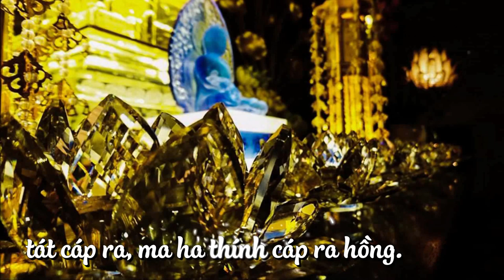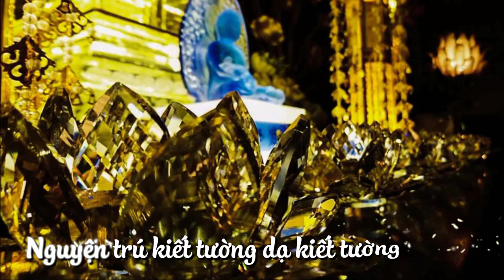Thầy Định Thành -《PHỔ HỒI HƯỚNG CHƠN NGÔN》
KHÔNG CẦN CHẤT CHỨA KIẾN THỨC
-trích "TRÁI TIM CỦA BỤT" Sư Ông Làng Mai-
Có một thiền sinh sống đã ba năm trong thiền viện rồi nhưng chưa bao giờ được thầy dạy câu gì gọi là cao siêu như chân như, bản thể, niết bàn, v.v.. Dạy những chuyện như ăn cơm trong chánh niệm, đi đứng trong chánh niệm, rửa chén trong chánh niệm, v.v.. một hồi chú chán quá. Chú mới thưa với thiền sư: Bạch thầy, con ở đây ba năm rồi, thầy chưa dạy con cái gì sâu xa hết. Thầy chỉ dạy những chuyện đi, đứng, nằm, ngồi, nói chuyện, thở và cười thôi. Ông thầy thương quá, mới nói: ‘‘Chú nhìn kìa, nhìn cây tùng phía trước sân kia kìa." Rồi thầy không nói gì thêm nữa. Sư chú chắc là thất vọng lắm.
Trong đời sống hàng ngày, nếu ta không thực tập chánh niệm, nếu ta không tiếp xúc sâu sắc với những gì ở trong ta và xung quanh ta, thì làm sao ta có thể nói được những chuyện chân như, bản thể? Những lời đó trống rỗng, chỉ là những danh từ, những ý niệm trừu tượng mà thôi. Cho nên thiền sư bảo sư chú hãy nhìn cây tùng ở ngay trước mặt. Hình ảnh cây tùng trước sân về sau trở thành một đề tài đàm luận của tăng chúng trong thiền viện. Tiếng đồn đi xa, các vị học giả ở các nơi cũng nghe nói đến chuyện cây tùng trước sân. Và mấy chục năm sau vẫn có một vị từ phương xa trở về, cố hỏi cho ra ý nghĩa chuyện cây tùng trước sân. Khi tới tu viện thì thiền sư đã viên tịch, ông ta phải tìm một vị cao đồ của ngài để hỏi. Vị hành giả đó mới đi gặp tu viện trưởng, hỏi về vụ cây tùng trước sân ngày xưa. Tu viện trưởng nghĩ: Tại sao hành giả này, từ mấy ngàn cây số tới, không nói về những chuyện trước mắt mà lại phải lôi một đề tài xưa mấy chục năm ra hỏi? Ông mỉm cười nhìn hành giả đó, nói: ‘‘Thầy tôi có bao giờ nói tới cây tùng trước sân đâu? Đừng nói oan cho thầy tôi." Vị cao đệ muốn chấm dứt những đàm thoại lăng nhăng về một câu chuyện cách đây bốn, năm chục năm, để mọi người có thể đối diện với những vấn đề trực tiếp, cụ thể, ngay bây giờ. Vị cao đệ đó biết rõ chuyện cây tùng trước sân năm xưa có thật. Nhưng ông muốn chấm dứt chuyện đó, cắt đứt, coi như nó không có. Cho nên ông mới nói một câu giống như là nói dối: Thầy tôi có nói chuyện cây tùng trước sân hồi nào đâu? Đó là ngôn ngữ thiền, nhắm chặt đứt những hý luận. Cây tùng trước sân là câu chuyện giữa thiền sư và đệ tử cách đây 40 năm. Và chỉ trong văn mạch giữa hai thầy trò lúc đó thì câu chuyện mới có ý nghĩa. Còn đứng ở ngoài nhìn vào thì nó có thể trở thành một câu chuyện triết học. Nếu mình hiểu được hoàn cảnh của họ thì mình hiểu được luôn cả lời của thiền sư và thái độ của vị cao đệ. Thầy đã sinh ra cây tùng trước sân, và trò nhất định thanh toán cây tùng trước sân, không để cho người ta bị kẹt vào. Hai thầy trò cùng đi một đường, đều đúng hết.
Chúng ta có khuynh hướng chất chứa kiến thức quá nhiều, và càng học càng làm cho chúng ta mất hết tự do và không còn nhẹ nhàng nữa. Hãy học để con người của chúng ta càng ngày càng nhẹ nhàng hơn. Khi quý vị học về tứ diệu đế thì điều quan trọng nhất là quý vị hiểu được tứ diệu đế để đem ra áp dụng trong sự tu tập. Còn chuyện có thể diễn giải thâm sâu về tứ đế,...không quan trọng. Điều quan trọng là hiểu phương pháp tu tập. Hiểu xong thì quên hết đi. Nếu muốn nhớ lại một điều gì thì lật cuốn sách hay cuốn kinh là tìm ra chứ khó gì đâu. Không cần phải nhớ đủ thứ. Càng học càng nhẹ, càng học càng vui, càng học ta càng thấy ta bao dung không cố chấp, như vậy mới hay.
Khi nghe về nhị đế và tứ tất đàn là chúng ta đã bắt đầu thấy nhẹ nhàng rồi. Chúng ta không chấp nữa. Ta biết ta sẽ rất cẩn thận trong khi nói năng để lời nói của ta có tác dụng tháo gỡ cho người đối diện. Và khi nghe chúng ta cũng phải nghe như vậy. Điều người kia đang nói với ta có thể chỉ nói cho ta nghe thôi, lặp lại cho người khác không được. Ngày xưa thiền sư Triệu Châu nói với đệ tử về Phật tánh: Con chó có Phật tánh không? Kinh điển nói rằng cái gì cũng có Phật tánh cả. Cố nhiên, theo lý luận đó, con chó thế nào cũng có Phật tánh. Mấy hôm sau có một vị thiền sinh lên hỏi: Con chó có Phật tánh hay không? Thiền sư Triệu Châu nói: ‘‘Không. Con chó làm gì có Phật tánh." Cũng chính ông thầy đó ngày hôm trước nói con chó có Phật tánh, hôm nay ông lại nói không! Thiền sinh này sau khi nghe tiếng khôngchắc đã thất điên bát đảo. Vì đã tin chắc rằng con chó có Phật tánh rồi, nên chú đã lên hỏi thầy cốt để chứng tỏ mình cũng biết về giáo lý sâu sắc đó, ai ngờ thầy lại nói không. Tại vì sư chú quen lối chất chứa kiến thức và muốn khoe thầy là mình cũng hiểu được giáo lý. Thấy được cái kẹt của chú, thầy mới tặng cho chú một tiếng ‘‘không". Và đó là ngôn ngữ thiền. Nó có tác dụng tháo gỡ cho người bị vướng mắc. Nếu chúng ta căn cứ vào lời nói mà bảo rằng thiền sư này nói thế này đúng, thiền sư kia nói thế kia sai, là trật cả. Đúng là đúng với ai? Sai là sai với ai? Có khi nó đúng với người này mà nó sai với người khác. Muốn giúp một người bằng Phật pháp ta phải thấy được căn cơ của người đó. Nếu không biết căn cơ thì ta không thể giúp ai được.